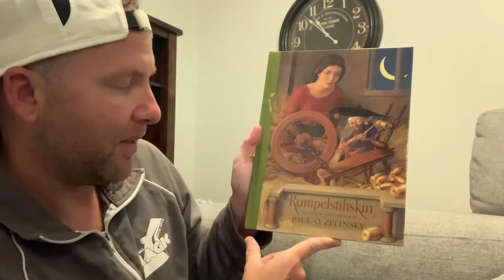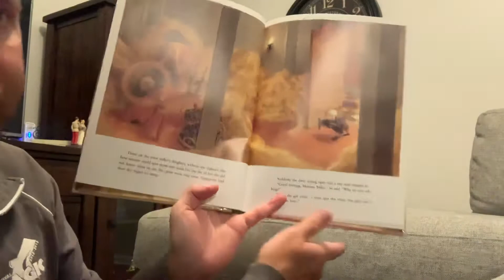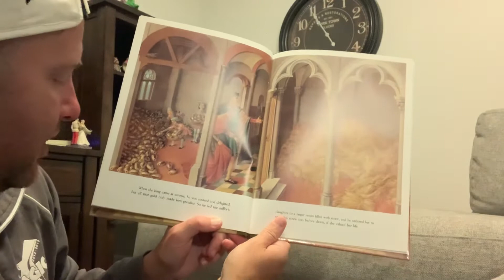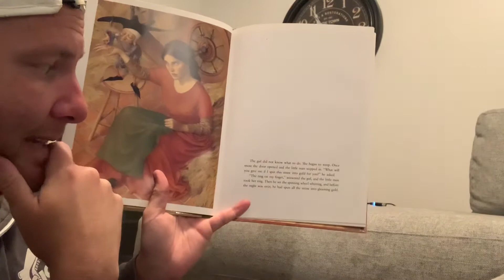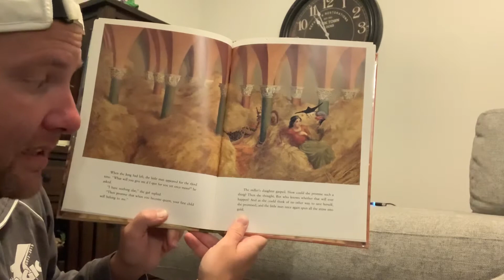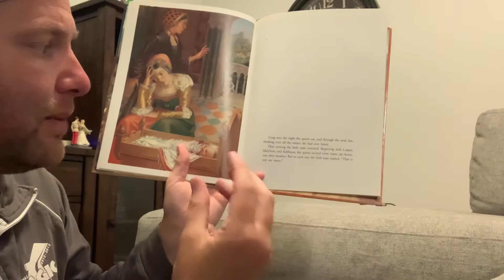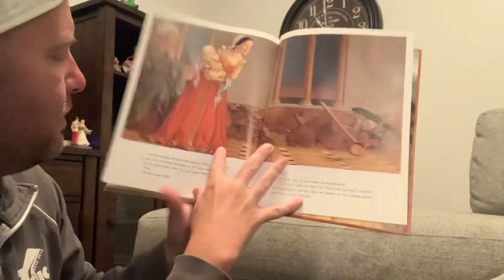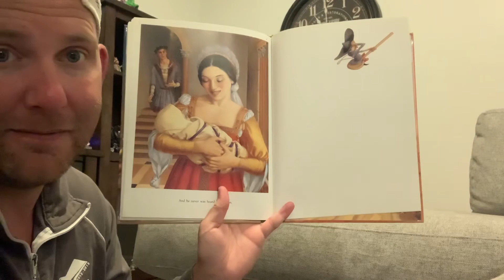Story Time with Mr. Chismar - “Rumpekstiltskin”